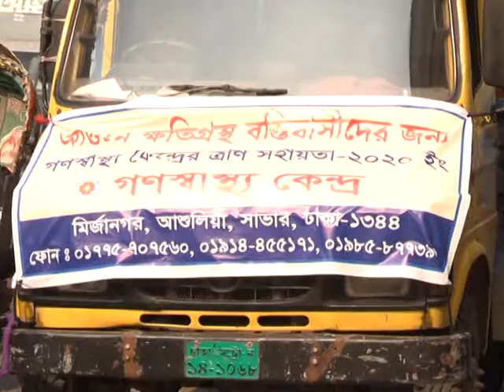পুলিশের অনুমতি ছাড়া রাজধানীতে মিছিল-সমাবেশ করা যাবেনা। এর তীব্র সমালোচনা করলেন জাফরুল্লাহ চৌধুরী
রাজধানীতে মিছিল-সমাবেশ করতে হলে ঢাকা মেট্রোপলিটন পুলিশের অনুমতি নিতে হবে। এমন নির্দেশনা দেয়া হয়েছে। এর সমালোচনা করেন জাফরুল্লাহ চৌধুরী। আগুনে পোড়া বস্তিতে কম্বল বিতরণ অনুষ্ঠানে এসব কথা বলেন তিনি। বিস্তারিত দেখুন.